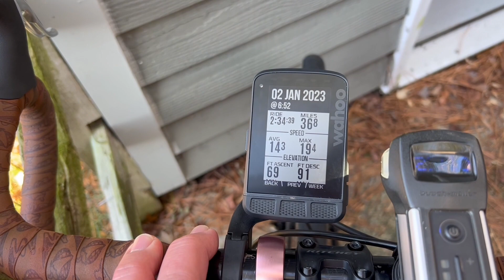1/2/2023 LAST MARYLAND RIDE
One more warm weather ride in Maryland before we head back north.